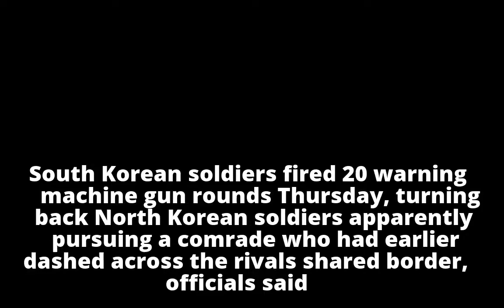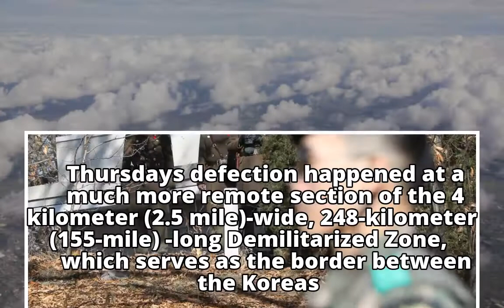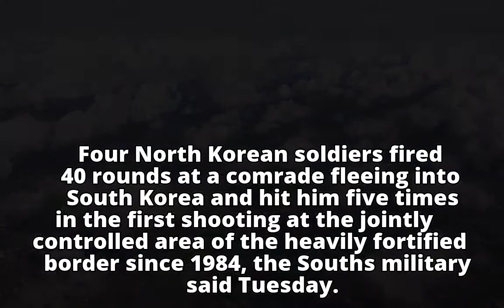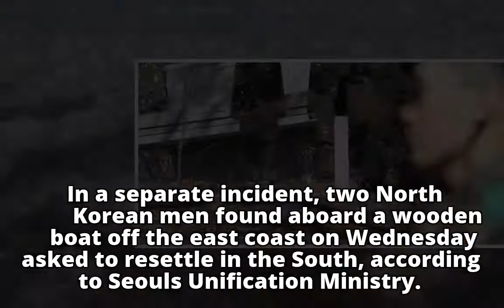South Korea fires 20 warning shots after North Korean soldier defects